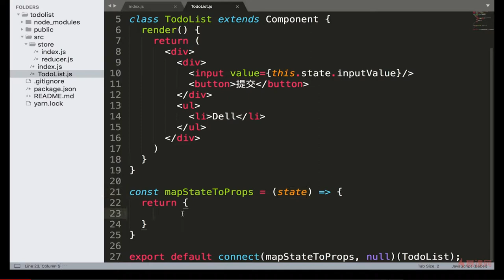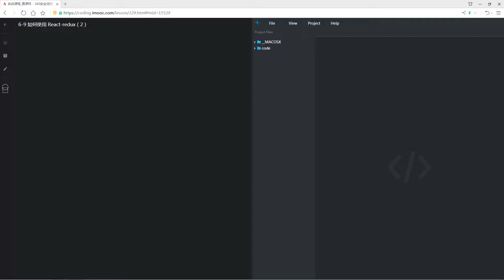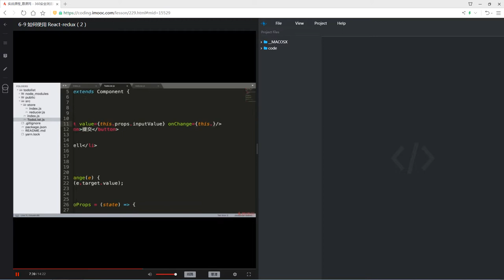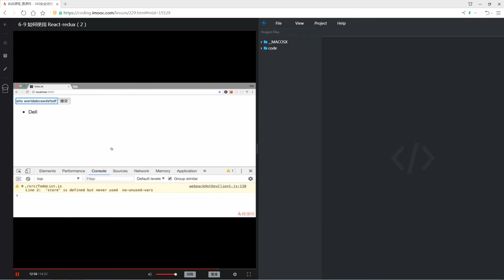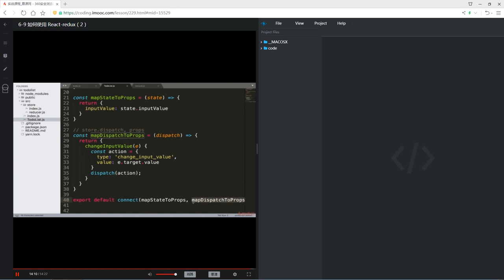React 16.x教程 之 Redux进阶｜6.9 如何使用React-redux（2） —— React系列课程从零基础到项目开发实战